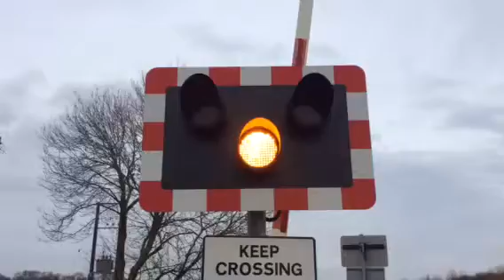Pirton Level Crossing (Worcs) Saturday 23.01.2016